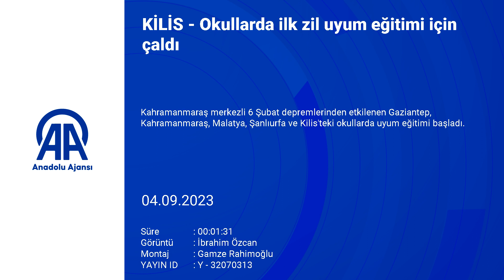Okullarda Uyum Eğitimi Başladı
Kahramanmaraş merkezli 6 Şubat depremlerinden etkilenen  Malatya, Gaziantep, Kahramanmaraş, Şanlıurfa ve Kilis'teki okullarda uyum eğitimi başladı.

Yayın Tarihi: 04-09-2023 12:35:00